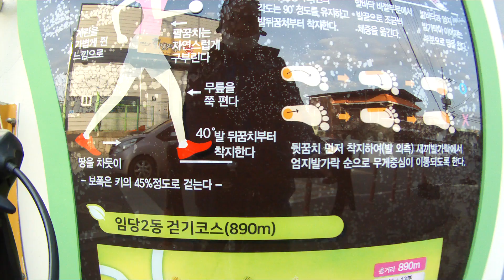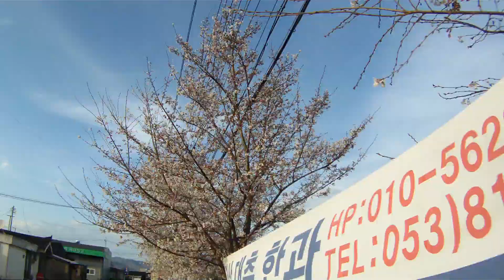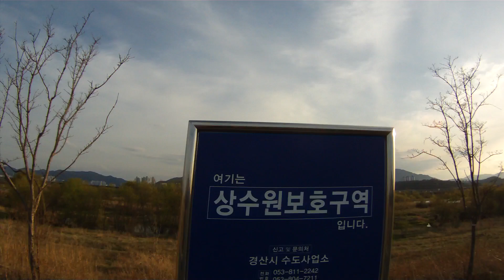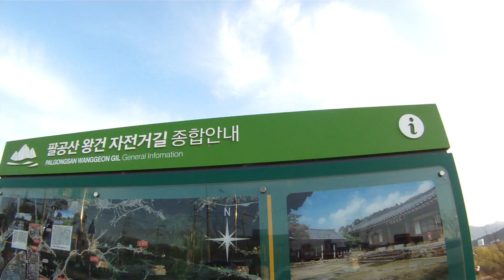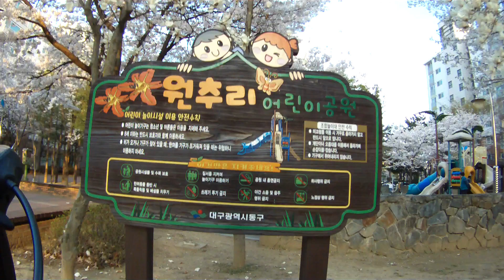Cherry Blossoms in Full Bloom | Spring 2022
00:01 Inevitable start, we take off. Some random Cherry Blossoms.
33:33 Cherry Blossoms in bountiful beautiful bloom
💎 Perhaps, what makes life truly beautiful is that we know that we
are inevitably doomed. The same way that a flower can catch our
attention, pique our curiosity, and enchant us: frozen in both time
and space. We are aware that such beauty cannot be kept forever.

The Cherry Blossoms are of the same way, blooms in its captivating
glory and refreshes every tired soul on the street: inspiring and mesmerizing
us simultaneously. Unspoken but complete.

Then gazing at the Cherry blossoms drain our beings into a surreal place
between the real and imaginary, between words and pictures. A smile unwillingly
escapes. The world where we stand is beautiful.
We are lost yet found.

Spring, thy eternal fleeting beauty.
A momentary taste of everlasting sweetness.

                                                                     - Gulliver, April 1, 2022 -
                                                                     Thoughts of Spring and Mortality,
                                                                      In memory of Sir Gilbert Albertstone